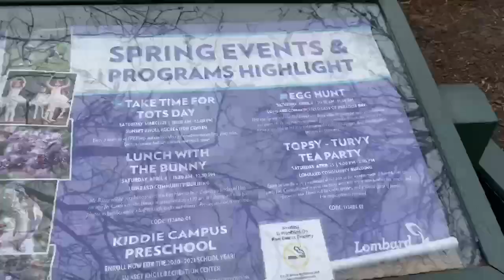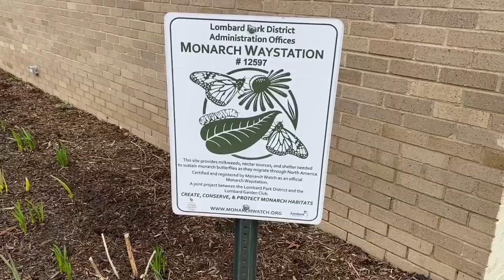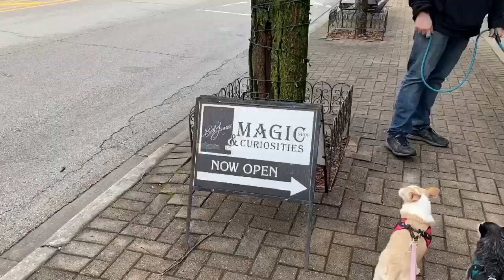Lilacia Park and Lombard IL during Illinois’ Shelter in Place. Taking the dogs for a walk.